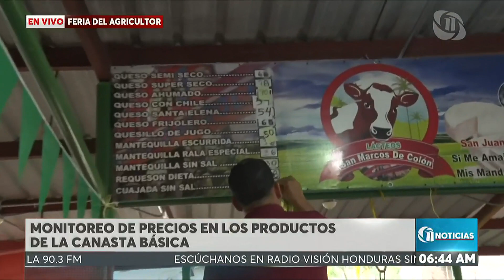MONITOREO de precios en los productos de la CANASTA BASICA